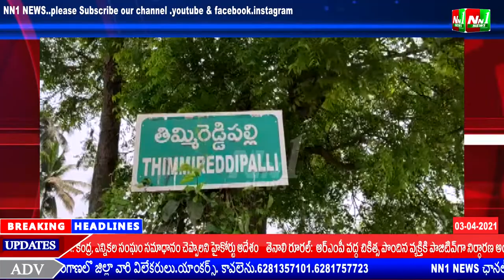పశ్చిమగోదావరి జిల్లా.చింతలపూడి.తిమ్మిరెడ్డిపల్లి పంచాయతీలో ఘనంగా నూతన సర్పంచ్ ప్రమాణస్వీకారం.